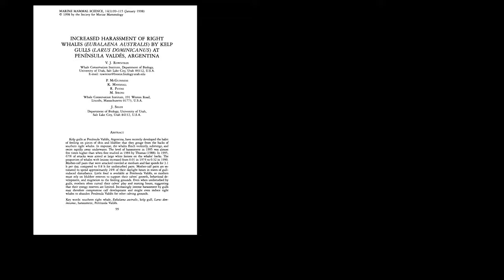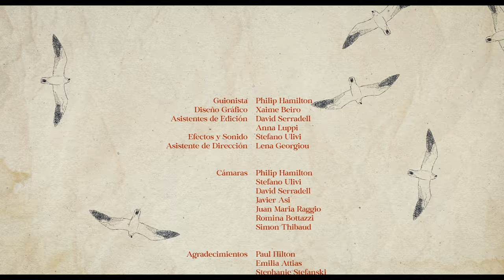¿Y QUÉ CULPA TIENE LA GAVIOTA? - ESPAÑOL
Filmado casi en su totalidad en Península Valdés, Chubut Patagonia Argentina y con la presencia de renombrados científicos argentinos “¿Y QUE CULPA TIENE LA GAVIOTA?” - es un cortometraje sobre la problemática de los ataques de gaviotas cocineras que sufren las ballenas francas australes en aguas argentinas cada vez que vienen a dar a luz y reproducirse. Un caso único en el mundo que surgió del mal manejo de desechos pesqueros y residuos urbanos en la zona de Península Valdés y Puerto Madryn. Un caso increíble que el mundo desconoce y en Argentina se habla poco. El último intento de controlar el caso por el gobierno fue hace muchos años, entretanto las gaviotas siguen multiplicándose, y hoy 100 % de las madres y crías están siendo atacadas por gaviotas.
Las ballenas francas aun se encuentran en recuperación luego de haber sido cazadas durante siglos por los humanos, hoy mientras se trasladan en los océanos aun sufren colisiones con barcos, enmallamientos con redes de pesca, contaminación del agua, presencia de plásticos, contaminación acústica y el cambio climático que afecta sus principales zonas de alimentación y con todos estos problemas llegan a las calmas aguas de Peninsula Valdes donde sufren heridas provocando altos niveles de stress (medido con tomas de cortisol), el tiempo de descanso y amamantamiento bajó un 30 % (causando más crías débiles) y la mortalidad de crías aumento. . La calidad de vida de la ballena franca, emblema de conservación del mundo está en juego. Es probablemente el caso más dramático afectando cualquier tipo de grandes ballenas en el mundo.

Director y Productor           PHILIP HAMILTON
Música                                  ARMAND AMAR
Narrador                               GASTÓN PAULS
Productora de Desarrollo  ROMINA BOTTAZZI
Edición y color                     STEFANO ULIVI
Guión                                     PHILIP HAMILTON
Diseño Gráfico                     XAIME BEIRO

Con la participación de :
Claudio Campagna, Científico Conservacionista
Diego Taboada, Presidente del Instituto de Conservacion de Ballenas, Argentina
Juan Maria Raggio, Presidente de Aves Argentinas
Marcelo Bertellotti, Investigador de CESIMAR- CONICET
Stephanie Stefanski, Dra. Economista Ambiental
Miguel Bottazzi & Romina Bottazzi, Capitanes de Avistaje, Avistajes Bottazzi
Emilia Attias, Actriz, Modelo, y Presentadora de Televisión
Eliana Lorenti, Dra. en Ciencias Naturales de la Universidad Nacional de La Plata, CONICET.
Y
La cooperación de la ONG Protejamos Patagonia